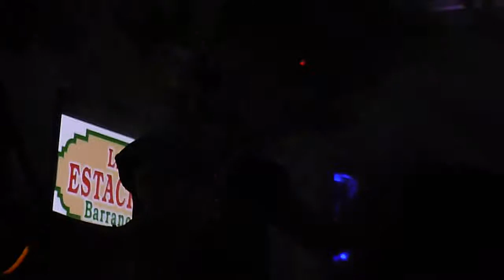Agi -Tc - Welcome to the Jungle